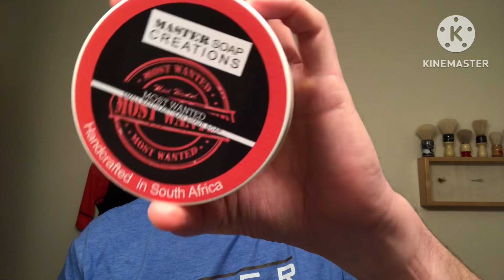ASMR #49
Thanks for stopping by! In this video, I use Master Soap Creations Most Wanted which is a homage to Azzaro Wanted. It’s a great scent profile and even better soap.